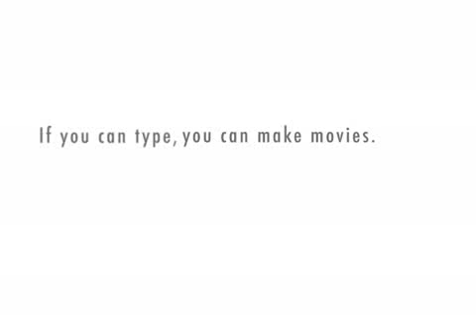Precautionary Statements and Legal Weed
A newer bit of mine about warning labels and the possibilty of legalized marijuana.